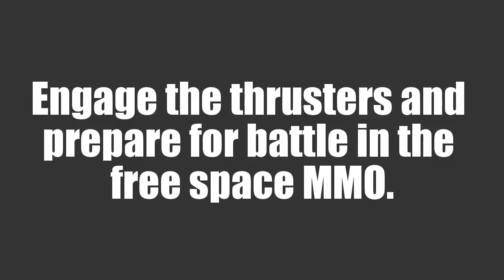Dark Orbit (FR) Game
Do you wonder what it takes or what you're dealing with? The game was invented in Germany but became so popular that had to expand worldwide. Invented in 1996 it hasn't ceased to change with the times.

As you know Dark Orbit one of the most popular online game.